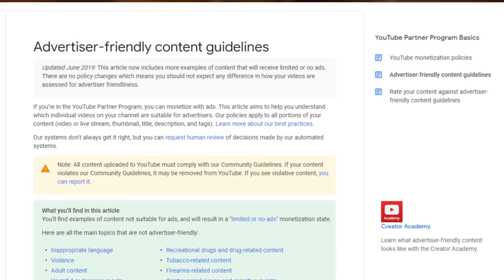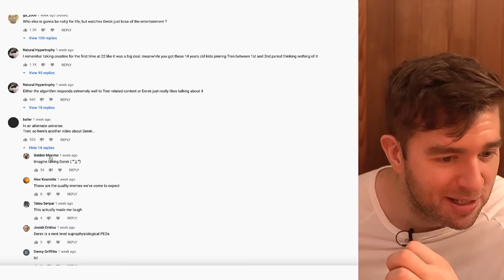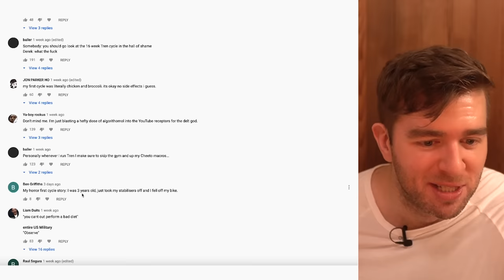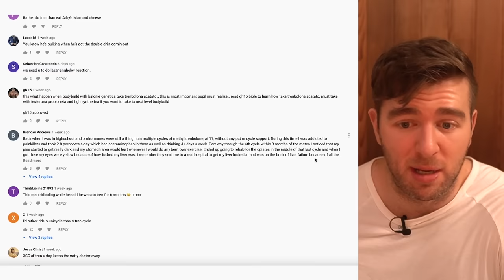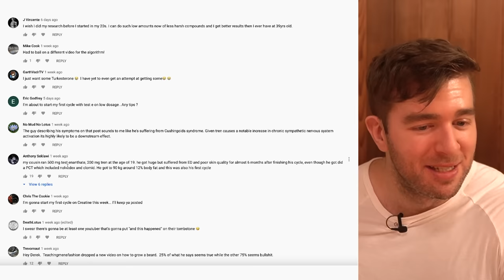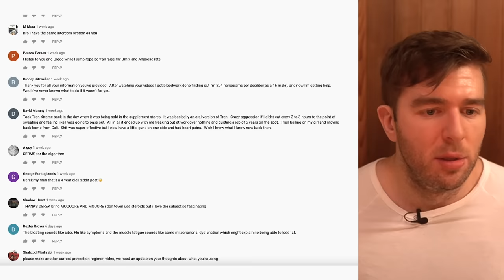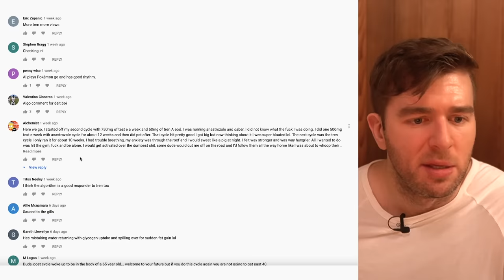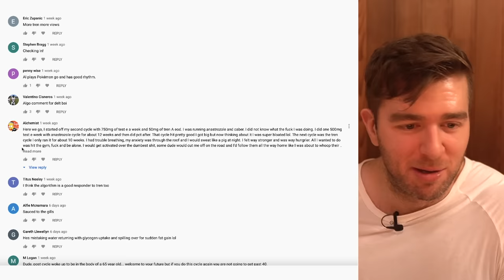"Tren Saved My Life" - Reacting To "Your Worst Cycle" Horror Stories #4